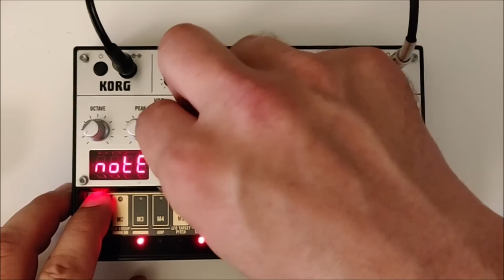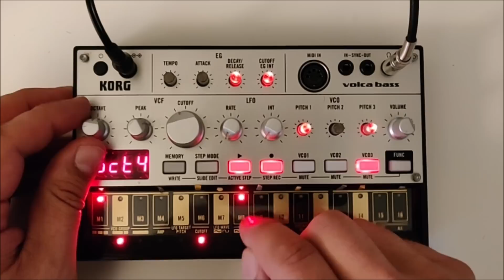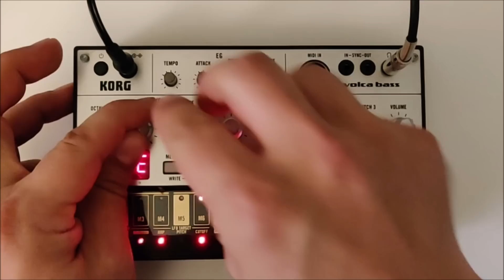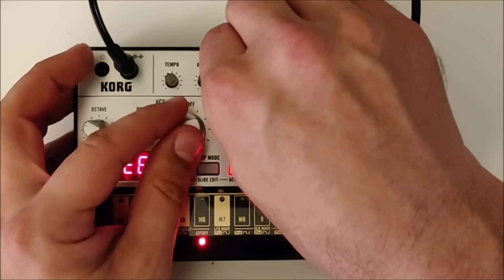Volcaniced: Volca Bass Only // 45 Minutes Improvised Jam (120 bpm)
No DAW was harmed in this video

Volca Bass
Particle Reverb (ZOOM MS-70 CDR)
Behringer Xeny QX1002USB
Recorded with Roland GO.Mixer PRO to Oneplus 6T (diretly)
No afterwork, no mastering,

Oh yeah and there are mistakes, without mistakes it's not real.

Have Fun, Keep doing Music,
Enjoy your Creativity